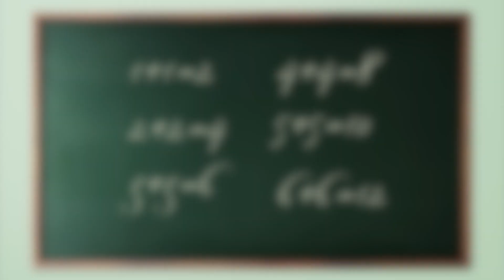Teachers Then and Now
Sinking student math scores in the U.S.? That Show Tonight offers up a hypothesis.